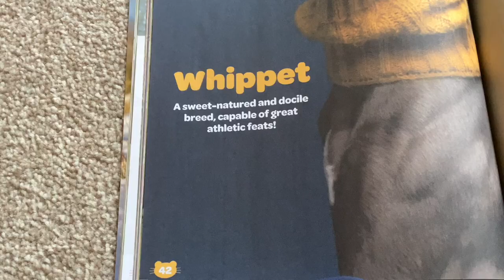Drawing a whippet